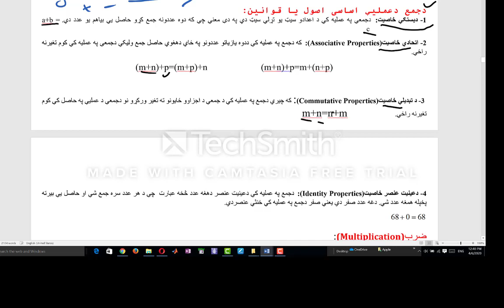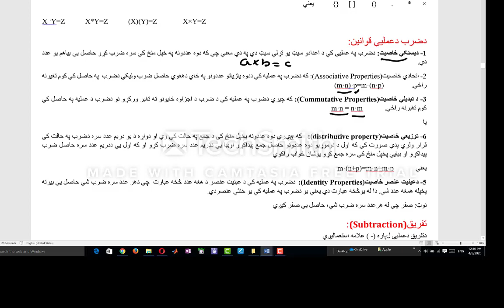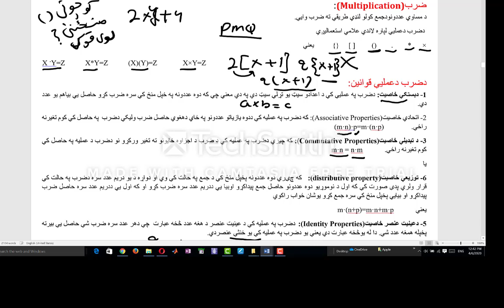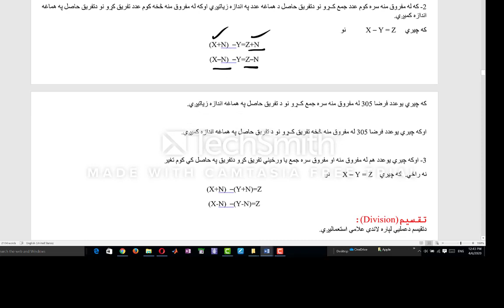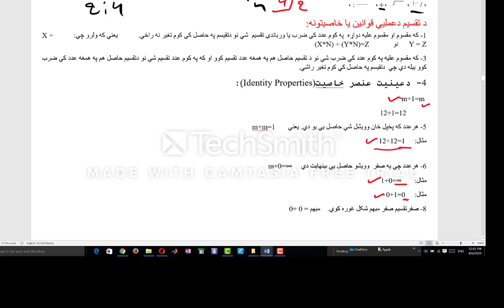اتم ریاضي دریم لوست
حقیقی عددونو خواص